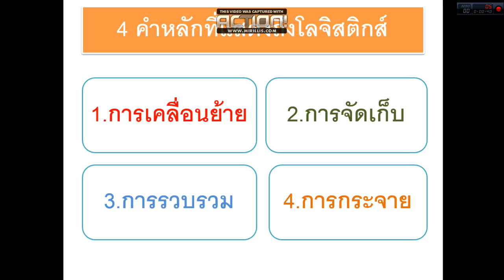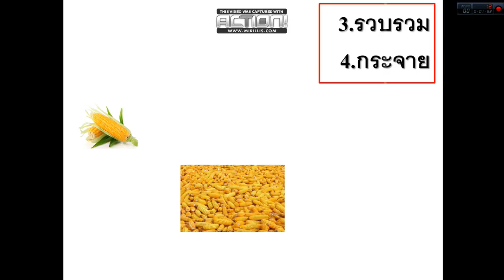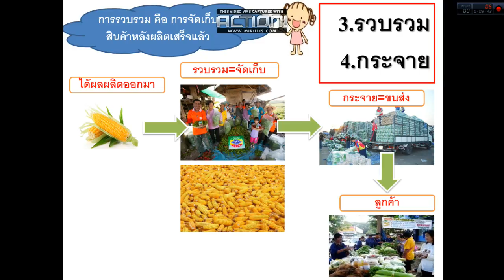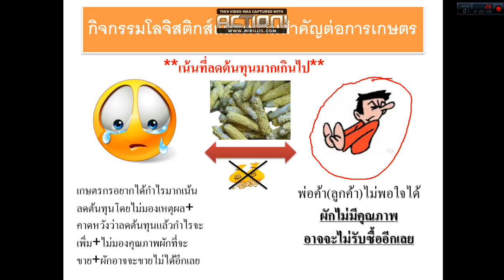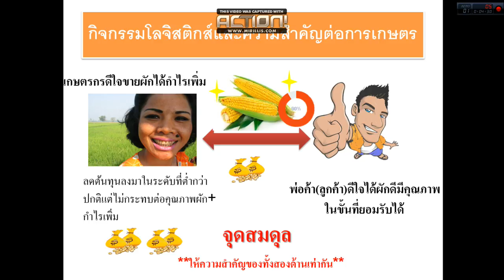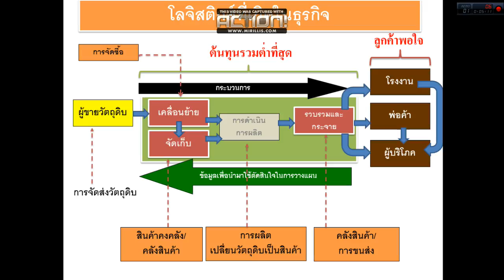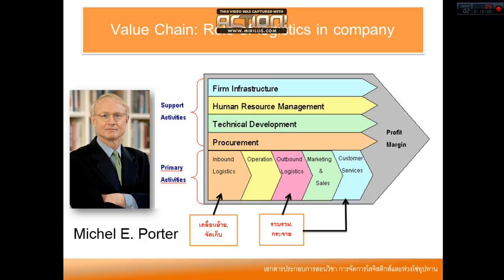โซ่คุณค่า? CPC LogisticsRerun_EP_1.2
Logistics E-Learning(Trial) ใช้เพื่อการศึกษาเท่านั้น ห้ามใช้ในเชิงพาณิชย์เด็ดขาด!
Target: ต้องการเผยแพร่ความรู้ด้านโลจิสติกส์ให้เข้าใจง่ายและผู้สนใจสามารถทบทวนความรู้ได้ทุกเมื่อที่ต้องการ

Producer: AJ Jinko_CPC Logistics(โลจิสติกส์จักรพงษฯ)